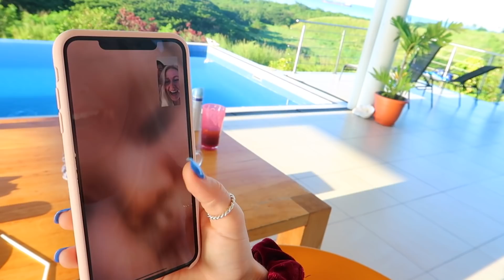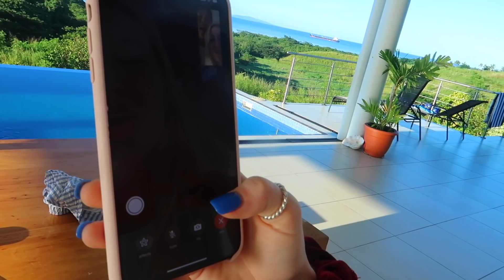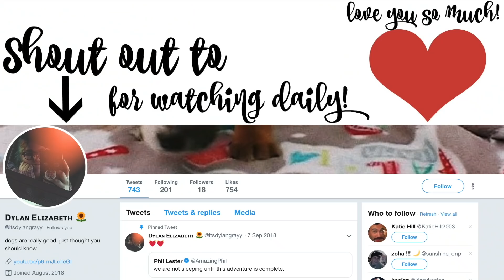Our New House Tour!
Finally a tour of the home we are staying at in Fiji! The family rides majestic horses and goes swimming in Fiji water. Khoa swallowed so much Fiji water that he cries Fiji tears now. Fresh coconut? White sand and clear water? Life ain't too bad right now. Except for when Jackson was taken down by a Fiji wave. Enjoy!

Keren: kerenswanson
Khoa: kuhwahh

SHOP THIS VLOG:
Keren's Vacuum Cleaner:
Khoa's Projector:
Brown backpack
OUR GEAR: